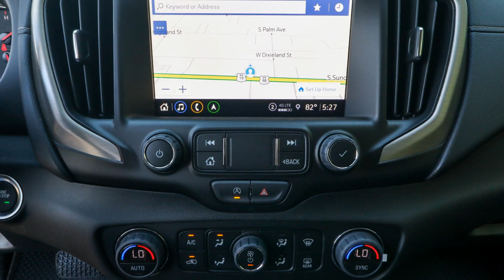2024 GMC Terrain Ocala, The Villages, Brooksville, Chiefland, Homosassa FL N24356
Volcanic Red Tintcoat New 2024 GMC Terrain Denali available in Homosassa, Florida at Eagle Buick GMC. Servicing the Ocala, The Villages, Brooksville, Chiefland, FL area.

Volcanic Red Tintcoat 2024 GMC Terrain Denali AWD 9-Speed Automatic 1.5L DOHC AWD. This Terrain is equipped with features such as Comfort Package (Heated Rear Outboard Seating Positions Ventilated Driver Seat and Ventilated Front Passenger Seat) Denali Premium Package Preferred Equipment Group 5SA Tech Package (Adaptive Cruise Control Automatic Parking Assist and HD Surround Vision) AWD 2 USB Data Ports 2 USB Data Ports w/SD Card Reader 3.47 Final Drive Axle Ratio 4-Wheel Disc Brakes 6-Way Power Front Passenger Seat 7 Speakers 8-Way Power Driver Seat Adjuster ABS brakes Air Conditioning Alloy wheels AM/FM radio: SiriusXM Auto High-beam Headlights Auto-dimming Rear-View mirror Automatic temperature control Bluetooth For Phone Brake assist Bumpers: body-color Compass Delay-off headlights Driver & Front Passenger Heated Seats Driver door bin Driver vanity mirror Dual front impact airbags Dual front side impact airbags Electronic Stability Control Emergency communication system: OnStar and GMC connected services capable Four wheel independent suspension Front anti-roll bar Front Bucket Seats Front Center Armrest Front dual zone A/C Front fog lights Front Passenger 2-Way Power Lumbar Front reading lights Fully automatic headlights Garage door transmitter Heads-Up Display Heated door mirrors Heated front seats Heated steering wheel Illuminated entry Low tire pressure warning Memory seat Navigation system: GMC Connected Navigation Occupant sensing airbag Outside temperature display Overhead airbag Overhead console Panic alarm Passenger door bin Passenger vanity mirror Perforated Leather-Appointed Seat Trim Power door mirrors Power Driver Lumbar Control Power driver seat Power Liftgate Power passenger seat Power steering Power windows Premium 7-Speaker Bose Sound System w/Amplifier Radio data system Radio: GMC Infotainment Audio System w/Navigation Rear anti-roll bar Rear seat center armrest Rear window defroster Rear window wiper Remote keyless entry Roof rack: rails only Security system SiriusXM Skyscape Power Sunroof w/Power Sunscreen Speed control Speed-sensing steering Split folding rear seat Spoiler Steering wheel mounted audio controls Tachometer Telescoping steering wheel Tilt steering wheel Traction control Trip computer Turn signal indicator mirrors Variably intermittent wipers Wheels: 19 x 7.5 Bright Machined Aluminum and Wireless Apple CarPlay/Wireless Android Auto. Recent Arrival! 23/28 City/Highway MPG.